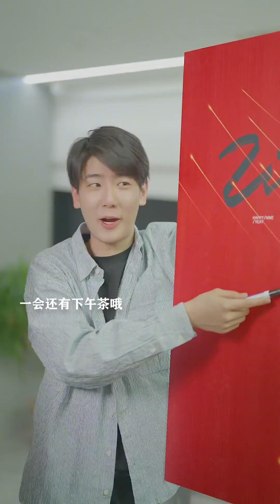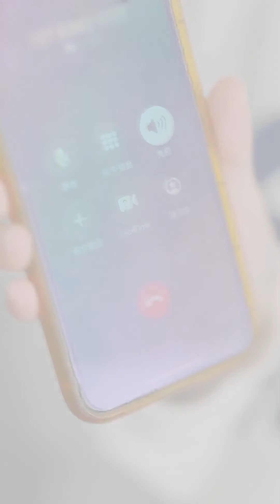心機女陷害嬌妻不成，反倒惹霸總嫌棄，心機女氣壞了！【海予星辰】